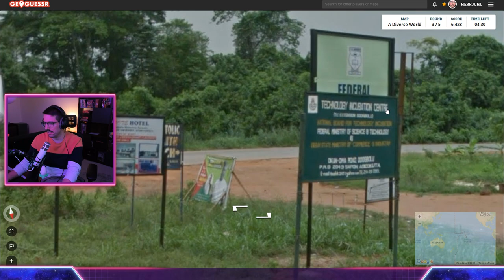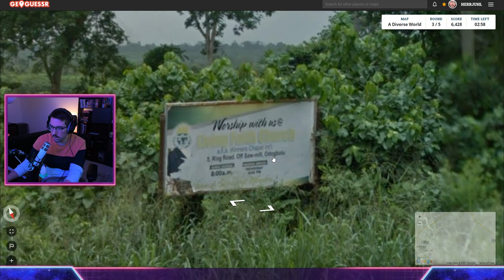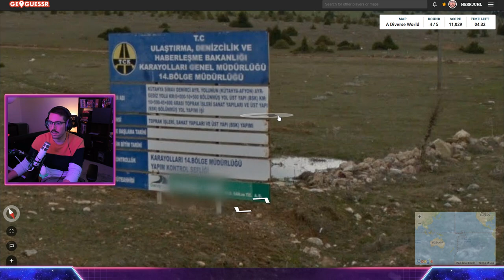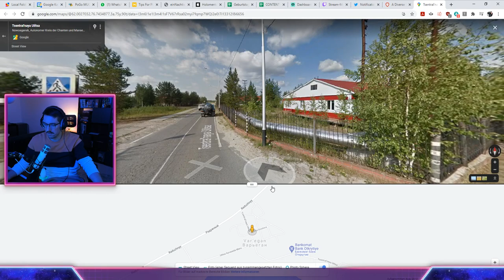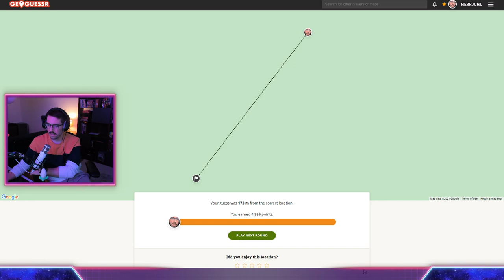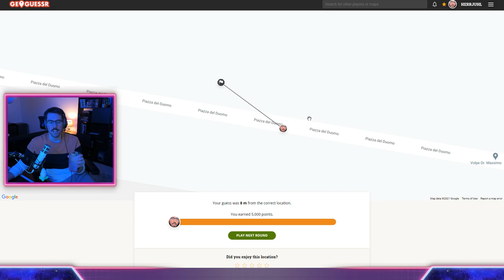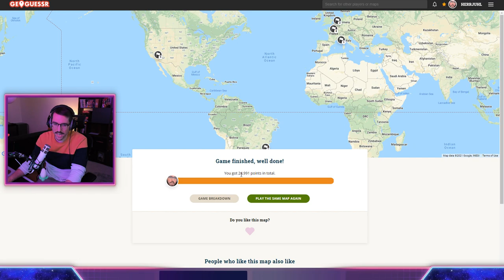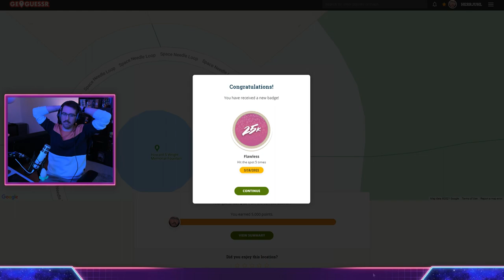Die Show mit den Snacks! (#012 GeoGuessr)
Wenn dir die Show gefällt, schau gern live bei meinem nächsten Stream vorbei!

Über dieses Spiel:

GeoGuessr is a geography game which takes you on a journey around the world and challenges your ability to recognize your surroundings.